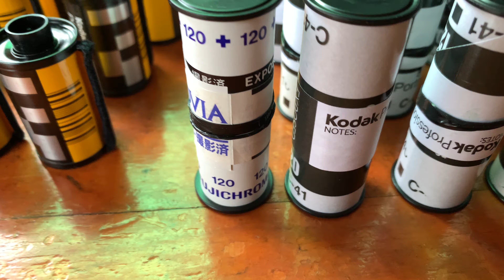Xếp 27 Cuộn Film Vào 01 Túi Đựng Huyết Áp